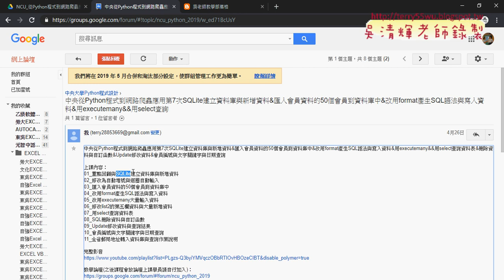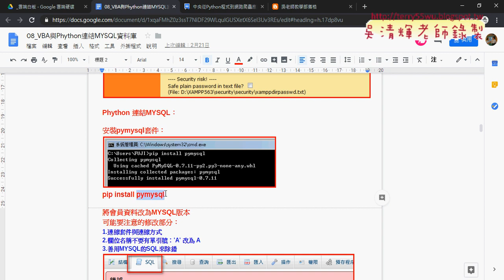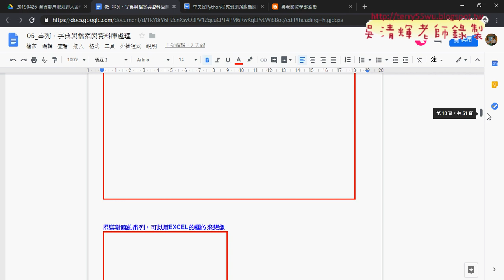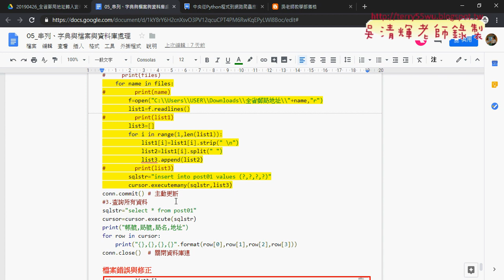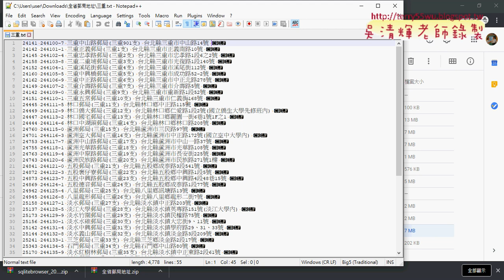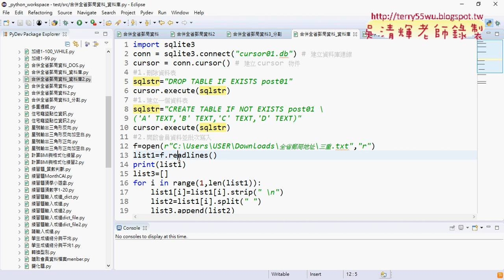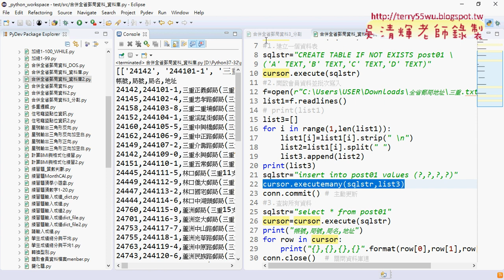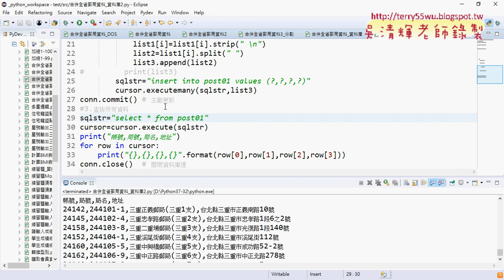01 重點回顧與全省郵局地址批次轉入資料庫